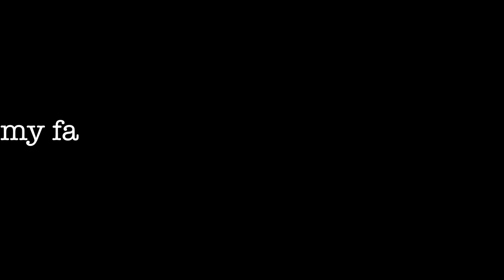MY FAVORITE SONGS // CURRENT PLAYLIST May 2017 | Ava Jules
I've never done any videos like this but I've been wanting to for so long now so I hope you enjoy!! BTW my dancing is cringy and my lip syncing is so off omg but anyways, there aren't all of my favorite songs because I couldn't show some but I HOPE U ENJOY ILY A LOT.

♡ add me on snapchat! ↠ avajulesx

FTC: all opinions stated are my own, not a sponsored video!

Hey, it's Ava Jules! I post beauty, lifestyle, fashion, tags, challenges, Q&A's and other videos for teenagers!  I'm currently in my junior year of high school. See you soon!